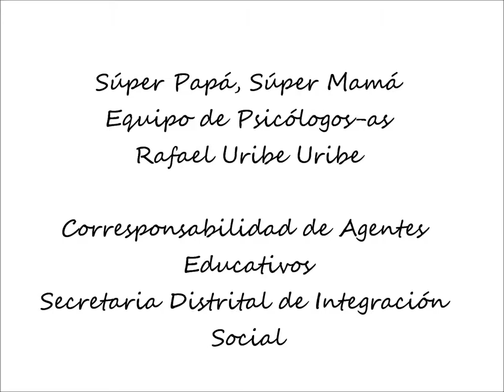Práctica Significativa Rafael Uribe Uribe - Súper Papá, Súper Mamá